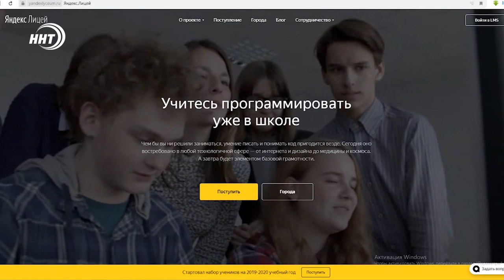В Махачкале идет набор в "Яндекс Лицей"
Освоить язык программирования теперь школьники смогут бесплатно. В Махачкале проходит отбор в Яндекс лицей. Так, ученикам 42 столичной школы рассказали о необходимом перечне для поступления. Какая она, уникальная Яндекс-школа и как проводится отбор для обучения расскажет Карина Баталова.